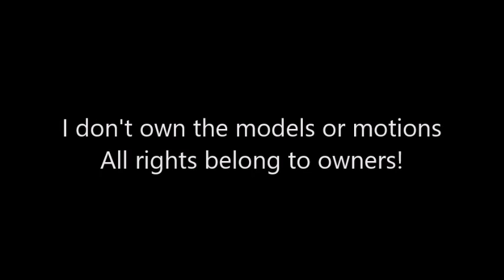MMD ~ Dominga loves who?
Models
Dominga ~ Creeperless Ma Frisk